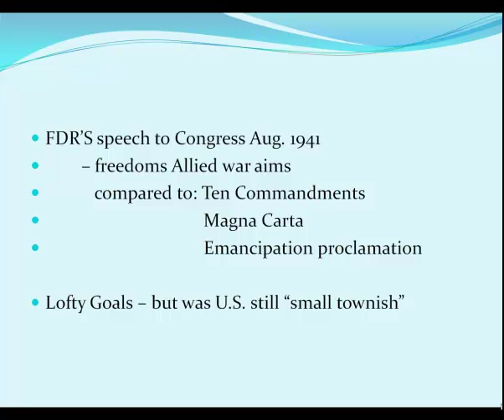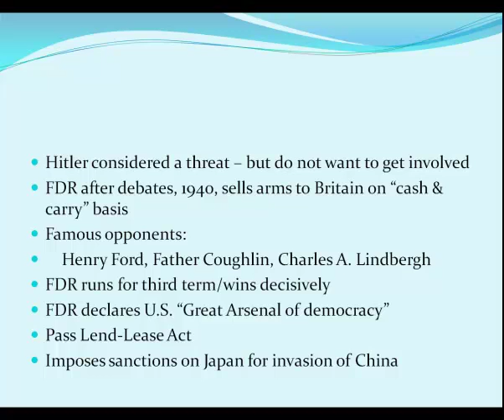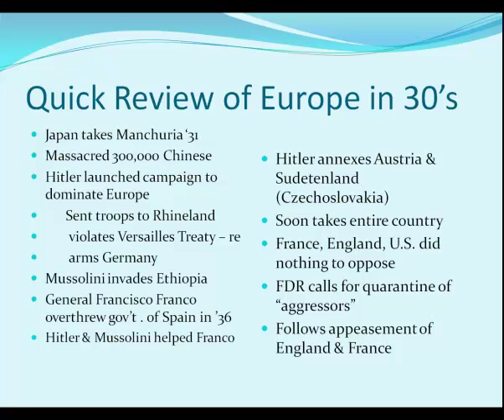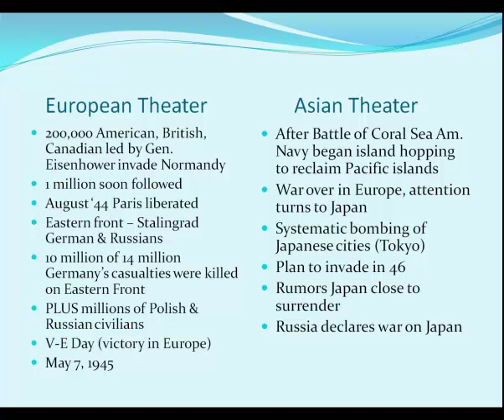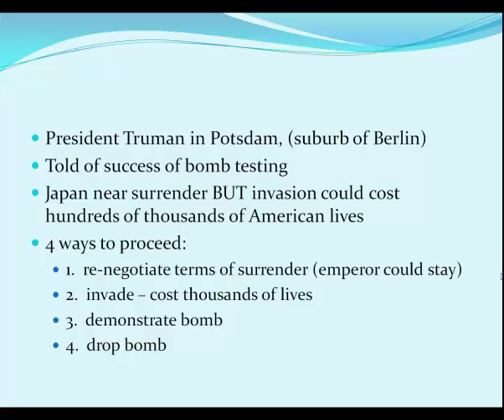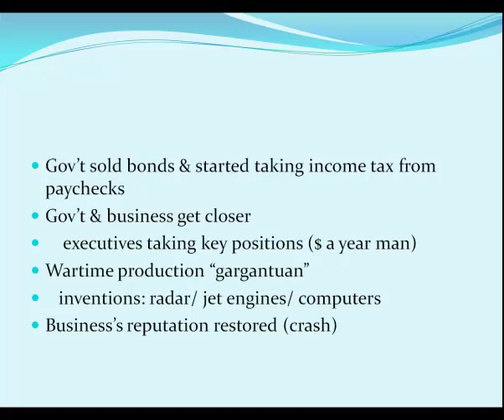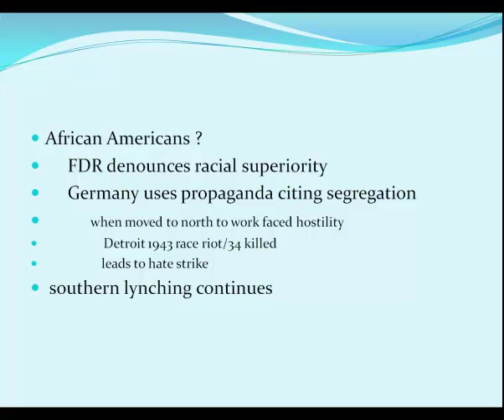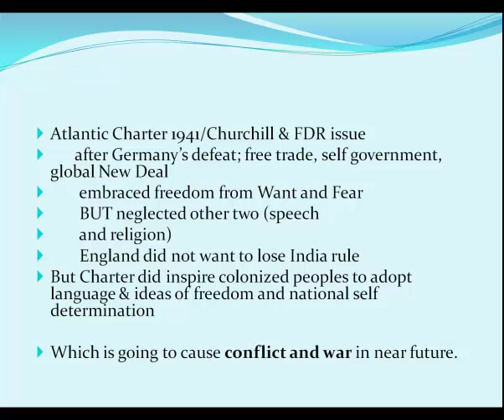Chapter 26 World at War Again WW II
Brief look at causes of war and changes in American lives.